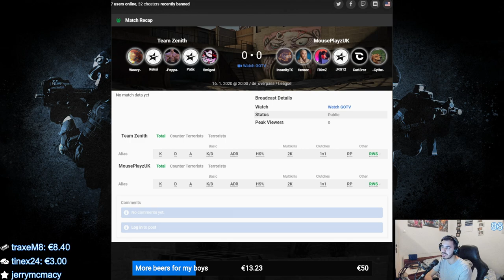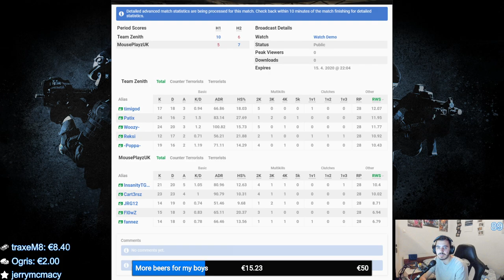ESEA Open Match - Team Zenith vs MousePlayzUK